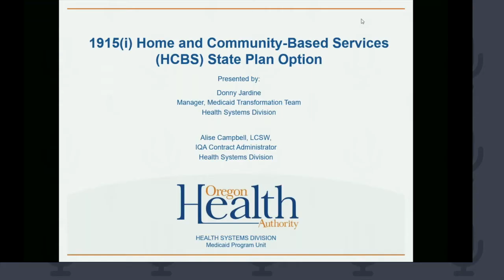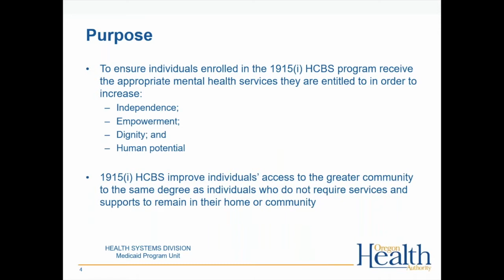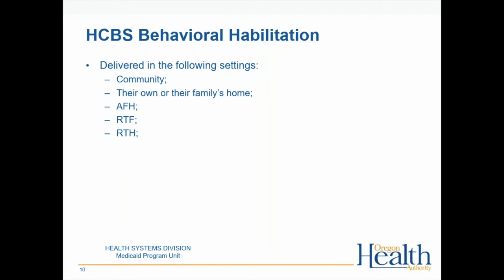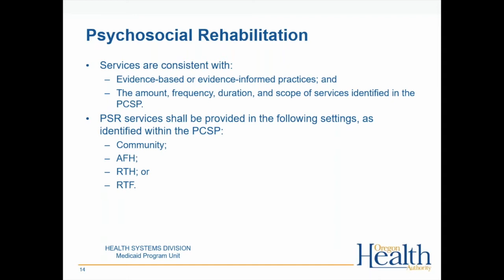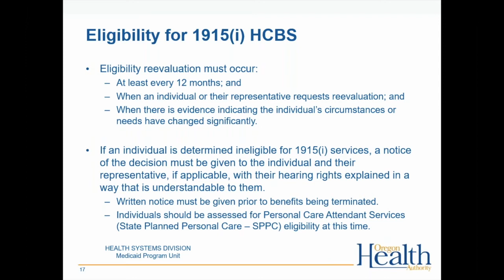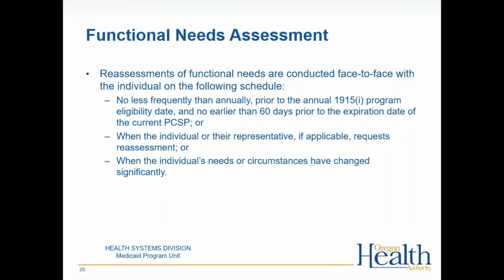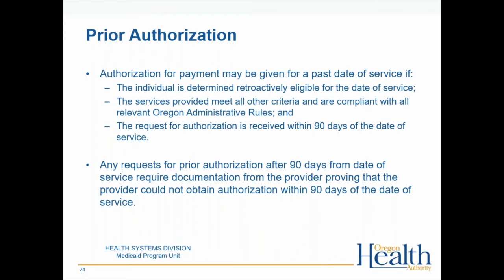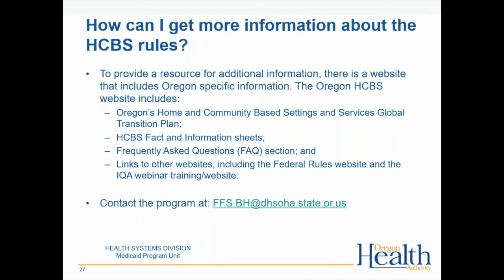1915(i) Home and Community Based-Services (HBCS) State Plan Option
Informational webinar about 1915(i) Home and Community Based-Services (HBCS) State Plan Option